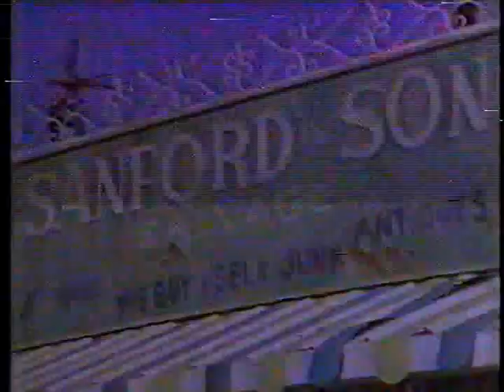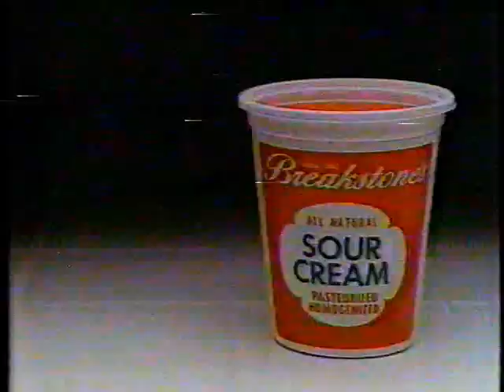3rd block of ads from WUAB, 1984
Please note: if the video skips, that's because I hit the pause button while recording from VHS to DVD, and I did that to cut out commercials that have already been recorded.  So you're not missing anything.

Once again this is from WUAB-43, Cleveland-based unafilliated station, which was available throughout the Midwest thanks to cable.

0:00 Sports break
0:57 GoodYear
1:26 Sports scores
2:33 KFC chicken nuggets
3:04 Ohio Bell 3-way calling
3:34 Sohio
4:05 Colgate pump
4:39 Lease an '85 Ford F-150
5:10 Breakstone's sour cream
5:41 Gleem toothpaste
6:12 "Bizarre"
6:43 Kiddie City
7:13 Church's Chicken nuggets (Chuck & Bob)
7:49 Miracle Whip
8:21 "All In The Family"
8:32 Lease an '85 Ford Tempo
9:03 Wendy's chicken

Is it just me or did chicken nuggets suddenly get popular in 1984?